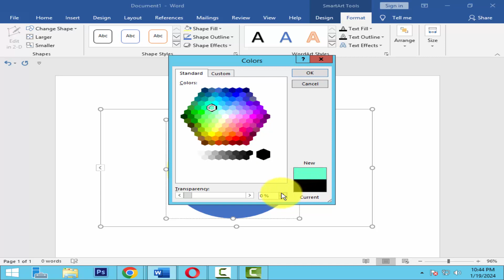How to change specific shape color into SmartArt in word